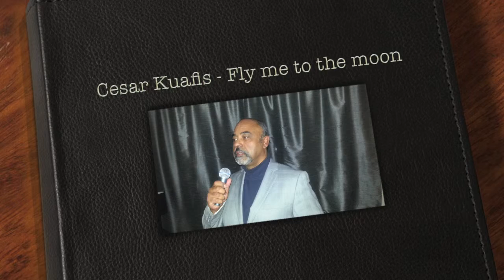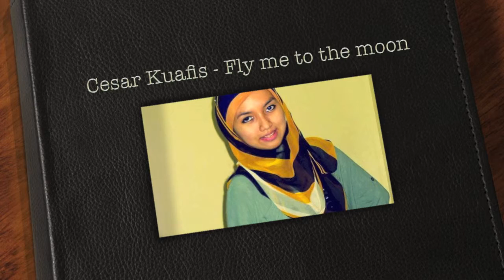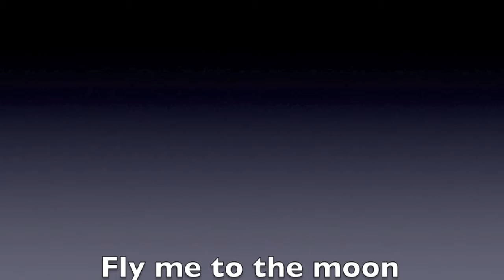The Classic songs of Cesar Kuafis - Fly me to the moon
Cesar Kuafis - Chant

Réalisation - Aerton Lopes

Sweethome Studio